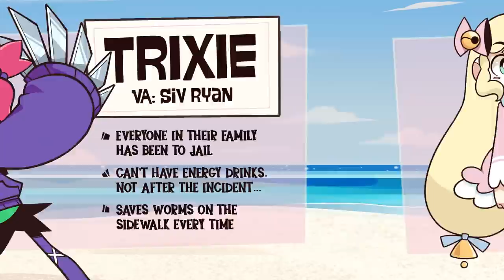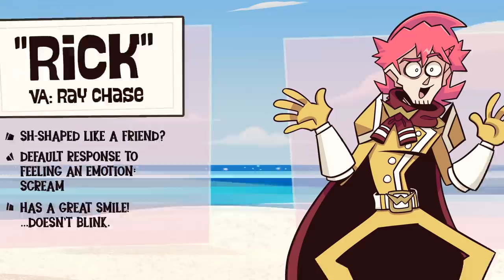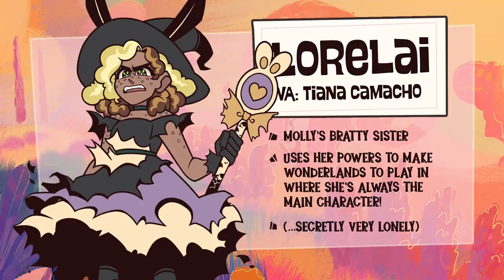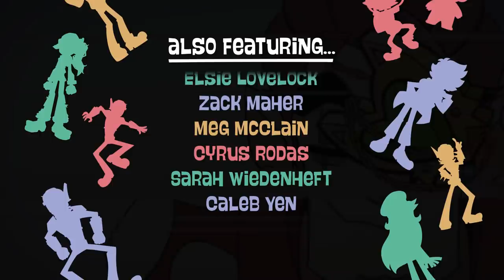Epithet Erased - Prison of Plastic [Kickstarter Announcement!]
Do you want a Giovanni villain song? A new fully-animated episode? SUPPORT THE KICKSTARTER!

One week after the events in the Sweet Jazz Museum, Molly Blyndeff tries to take some well-deserved time off at seashore with her friends. Her vacation is interrupted when the girls stumble on the freshly-beached body of Rick Shades, a bizarre "wizard" from the depths of the ocean.

The trio of girls bring Rick back to Molly's toy store in order to help him recover, but things quickly take a turn for the worse when Molly's older sister Lorelai gets involved. Her epithet, ☆Augment☆, gives her the power to create augmented realities, fantasy worlds that she refers to as "dream bubbles". Lorelai throws everyone into the store into one of her dream worlds and suddenly Molly's day off turns into an epic quest to escape Lorelai's world and rescue her friends from her sister's clutches.

Prison of Plastic is the story of two sisters living in a broken home struggling with their magical powers, themselves, and each other.

Listen to Chapter 1 of the book here!